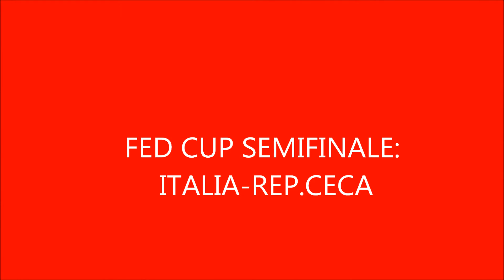Il 2013 di ROBERTA VINCI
Alcuni highlights del 2013 di Roberta Vinci